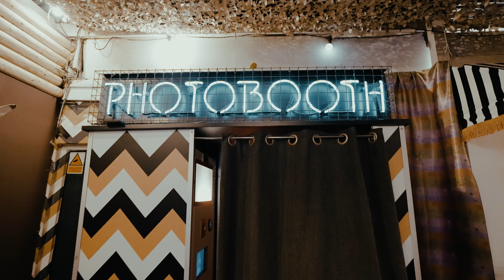Twinkling Lights & Magical Nights: Unforgettable Journey Through Winterland London 2022! ✨🎄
Step into a winter wonderland unlike any other! 🎅❄️ Join us on a magical tour of Winterland London 2022, where festive lights twinkle and laughter fills the air. From delicious holiday treats to festive cocktails and social games, we've captured all the enchanting moments that made this event a must-do. Get cosy with spiked hot cocoa in hand.

Don't miss out on the Yuletide joy of London's most spectacular winter extravaganza. 🎄✨